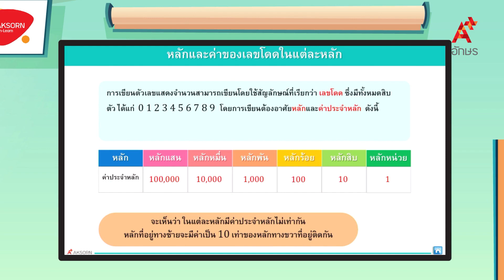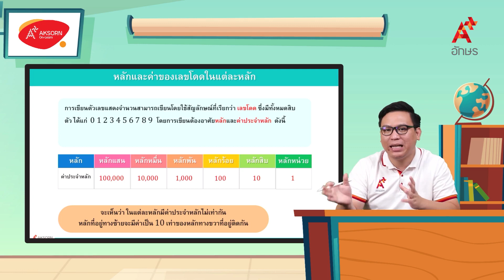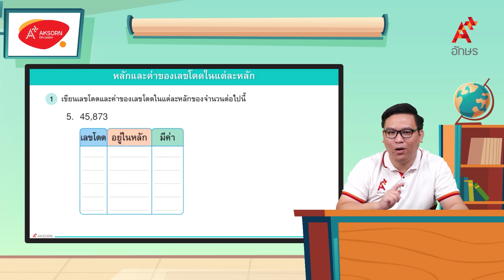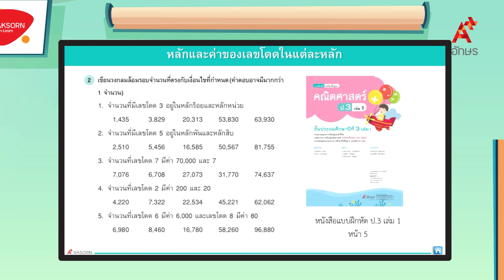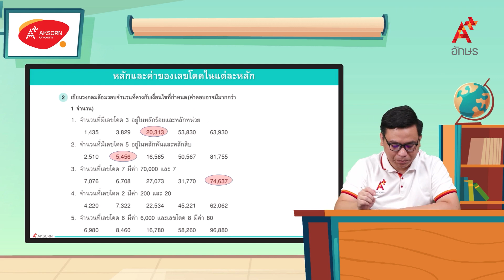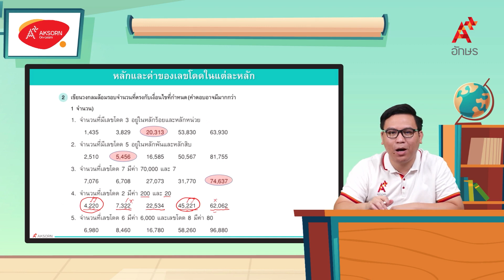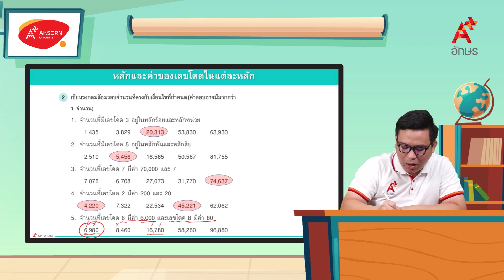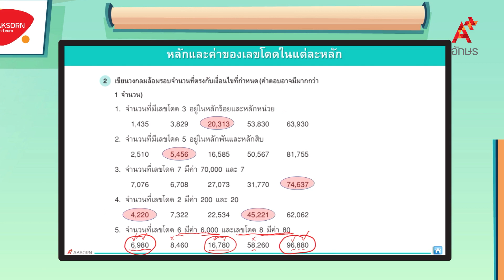หลัก ค่าของเลขโดด และการเขียนตัวเลขแสดงจ.น.ที่ไม่เกิน 100,000 ในรูปกระจาย(2/2) | คณิต ป.3 หน่วยที่ 1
คณิตศาสตร์ ป.3 เล่ม 1 หน่วยการเรียนรู้ที่ 1 จำนวนนับไม่เกิน 100,000 หลัก ค่าของเลขโดดในแต่ละหลัก และการเขียนตัวเลขแสดงจำนวนที่ไม่เกิน 100,000 ในรูปกระจาย (2/2)